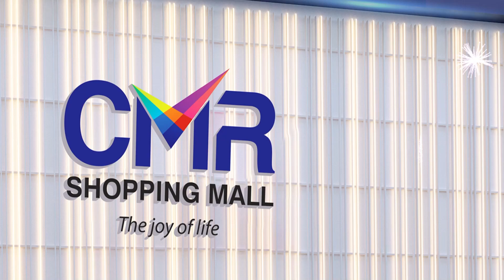గుడి దగ్గర చెప్పులు పొతే దేనికి సంకేతం..! | Benefits of Loosing Your Foot Wear In Temples | STV